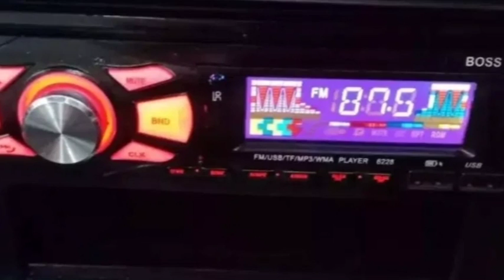Suzuki Bolan GL VXR 2008 Model condition review demand detail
Suzuki bolan GL vxr 2008 model
AC CNG company sitting
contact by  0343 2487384